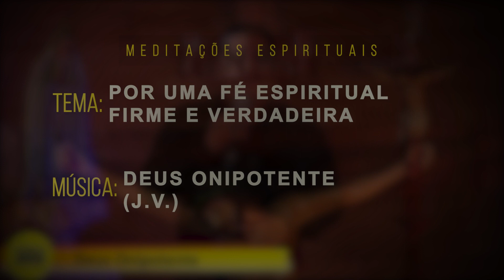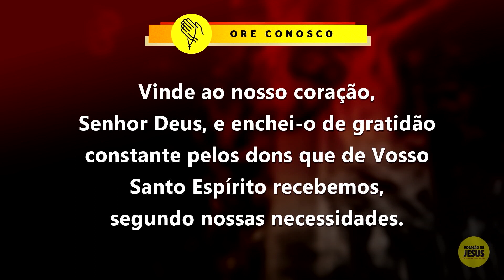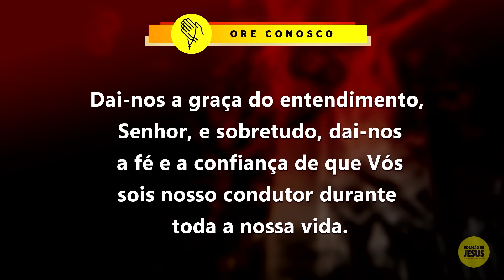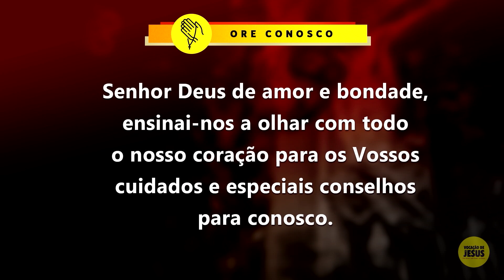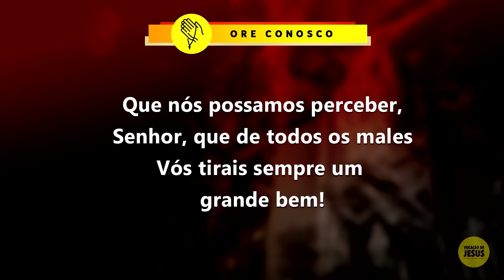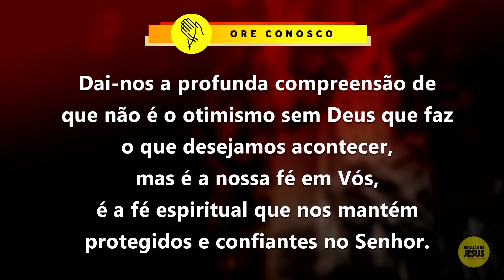Por uma fé espiritual firme e verdadeira | M.E. 02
Agradeçamos a Deus pelos dons que ele nos deu e peçamos que Ele intensifique em nós de forma especial o entedimento e a fé.